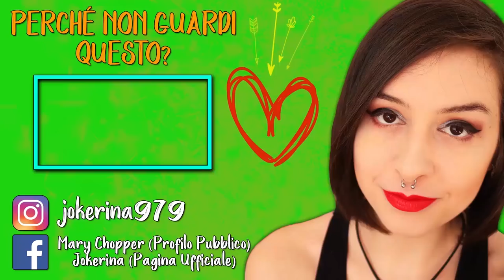UNA TROVATA DRASTICA | THE WARDROBE #6